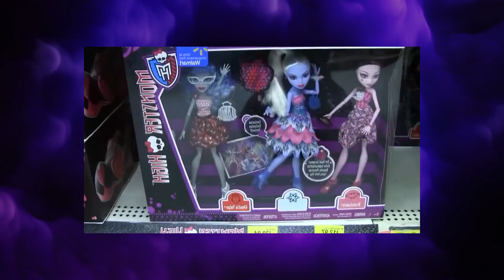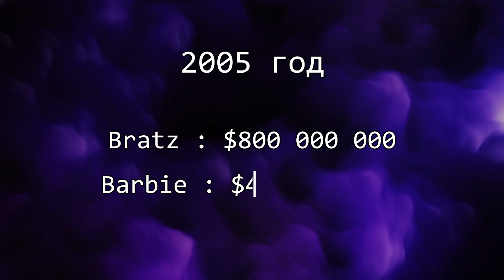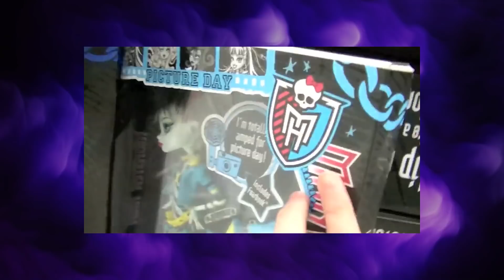НОВЫЕ, ЕЩЁ И ЖИВЫЕ! Monster High ВЕРНУЛИСЬ 🎉 История бренда, новые куклы и мюзикл с живыми актёрами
Всем привет, мои монструозные! Сегодня поговорим о кукольном бренде Monster High: кратко пробежимся по ключевым моментам в истории бренда, посмотрим, чем живут Монстряшки сейчас, и попробуем узнать, что их ждёт в будущем. А ЕЩЁ поговорим о мюзикле с живыми актерами "Monster High: The Movie", обсудим подбор каста и узнаем, что с ним не так. Уже интересно? 😏

😢 За это видео я не получу ни копеечки из-за блокировки в России. Как меня поддержать? Вот несколько способов:

Музыку и ресурсы напишу чуть позже! Если вы считаете, что я использовала ваш контент, пожалуйста, сообщите об этом в комментариях.